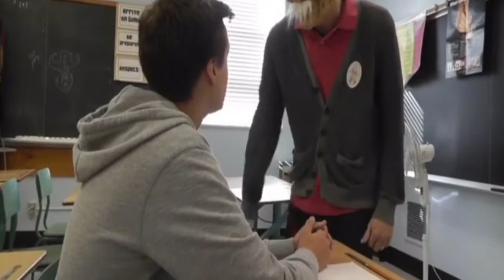AVSSTV - Season 3. Oct. 18 Broadcast